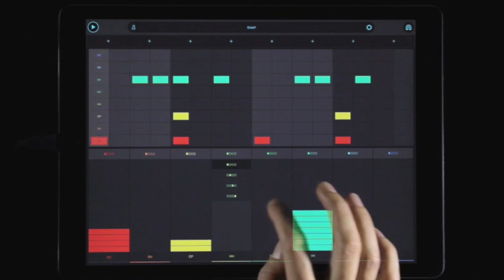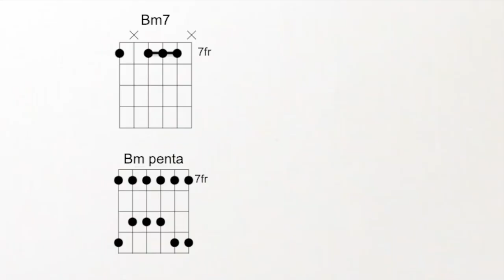Comment IMPROVISER un Blues-Funk Triste & VIBRANT !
||: B m7 |  B m7    | B m7 |  B m7   | E m9    | E m9 |
  | B m7 | B m7  | G Maj7 | F# 7#9 | B m7 | B m7 - F# 7#9 :| |

✅   Tomplay est une application qui permet de jouer une partition de guitare ou tablature interactive qui défile sur l’écran avec des enregistrements audio haute qualité.

Tomplay est partenaire de la chaîne Rooguitar et vous offre un essai gratuit de 14 jours ainsi qu’une réduction de 30% !
1. Cliquez sur ce lien
2. Créez un mot de passe pour ouvrir un compte.
4. Tomplay est compatible Smartphones, tablettes, ordinateurs et laptops.

0:00 Jam intro
1:34 un accord + une penta
2:58 notes cibles
7:21 évitez les décorations
8:19 jouez du rythme
9:09 nuancez l'attaque
12'29 jam final